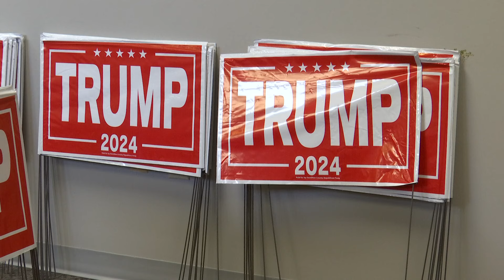Donald Trump speaks after being found guilty on 34 criminal charges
Trump called the verdict a "political hit" meant to hurt him in the upcoming election.